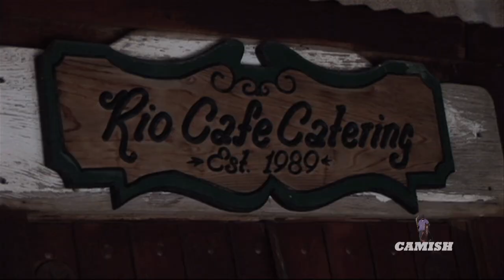Camish Jennings Presents “In the Valley with CoCo" Volume 2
Camish gives lessons, tips and pointers for all stages of team roping with the Bazan family in the Rio Grande City...